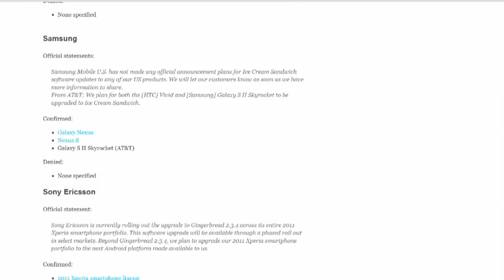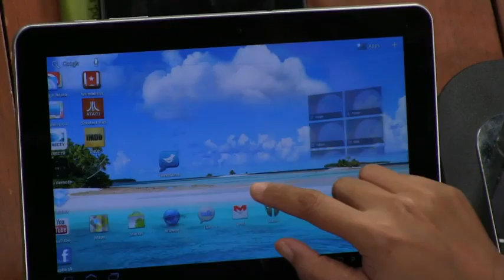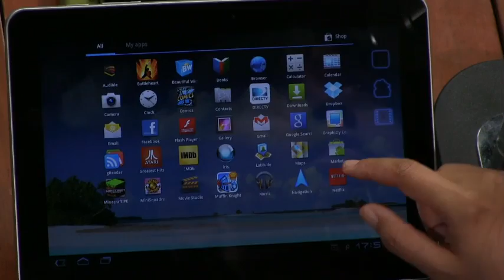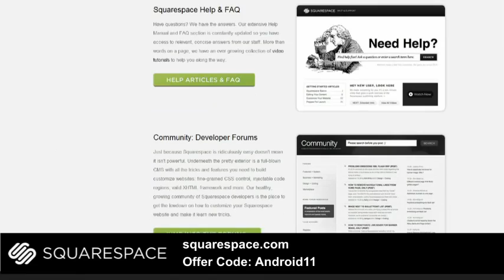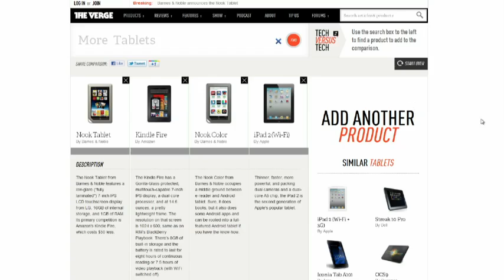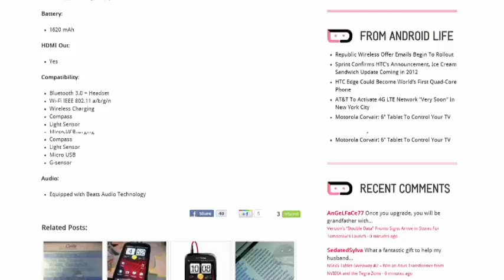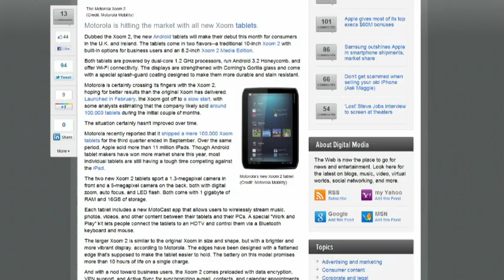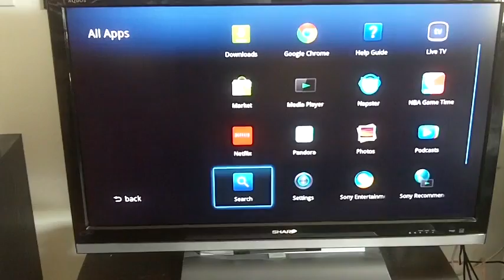All About Android 33: Hunger Pangs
Hosts: Jason Howell, Eileen Rivera and Ron Richards

Nook announcement, Google TV 2.0 review, HTC Rezound unveiled, a whole lot of hunger, and more!

Guest: Joanna Stern

Running time: 1:17:23